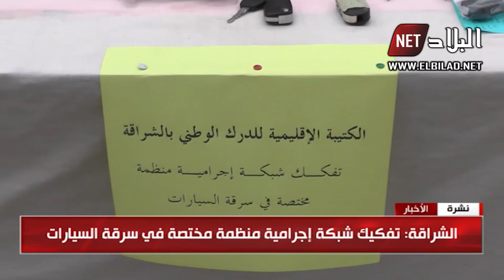الشراقة : تفكيك شبكة إجرامية منطقة مختصة في سرقة السيارات